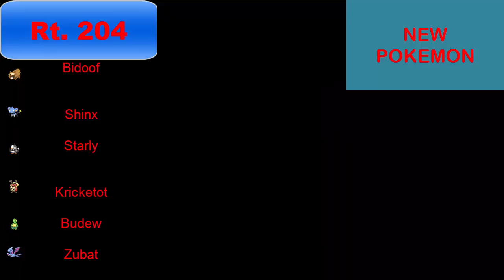IN THE MINE| Pokemon Diamond Episdoe 3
We make our way towards Oreburgh City with our first battle against BARRY!